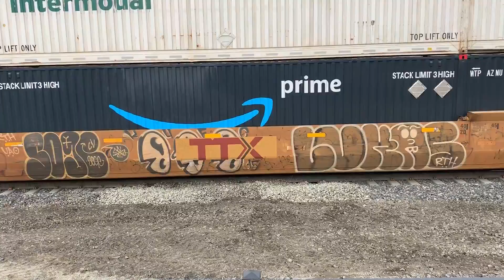Guinea Pig Train at Tehachapi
This BNSF stack train was held up while Union Pacific repaired the low spots. The track & time was removed and this train was allowed to move through the work zone at a restricted speed of 15 mph.